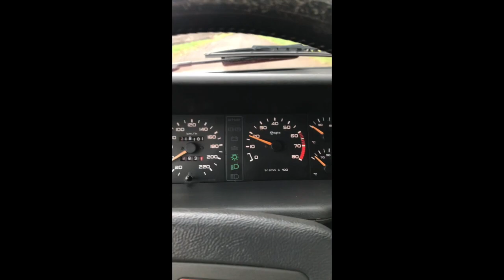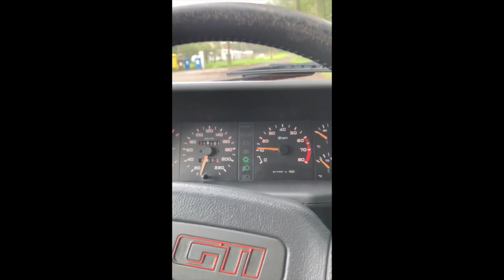Peugeot 205 GTI 1.9 105 1988